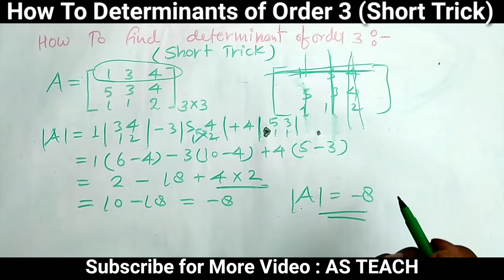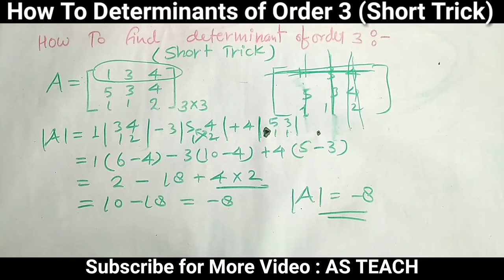How to find Determinants of Matrices order 3x3 | Determinants of 3x3 shortcut Trick By AS TEACH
About This Video:
How to find Determinants of Matrices order 3x3 | Determinants of 3x3 shortcut Trick